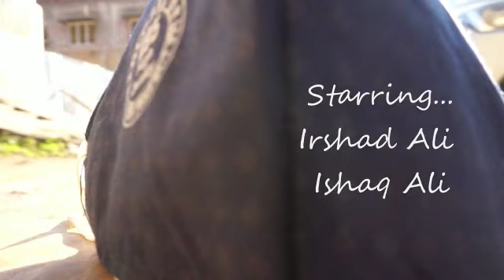are you using your mask properly? | a short video